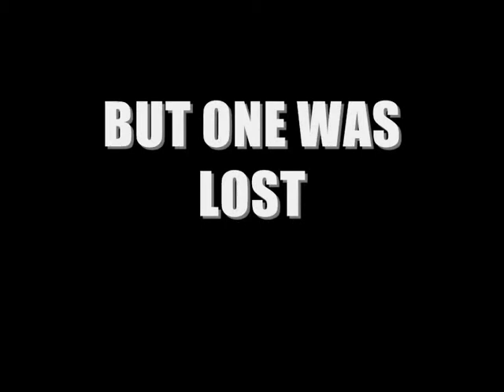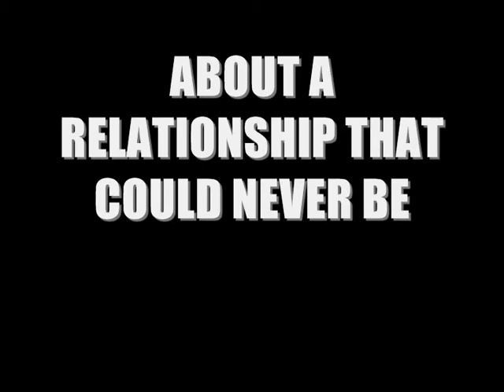CRHS Year 13 Panto 2011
Castle Rushen High School's Christmas Year 13 Panto.

When four wolves... became a wolf pack